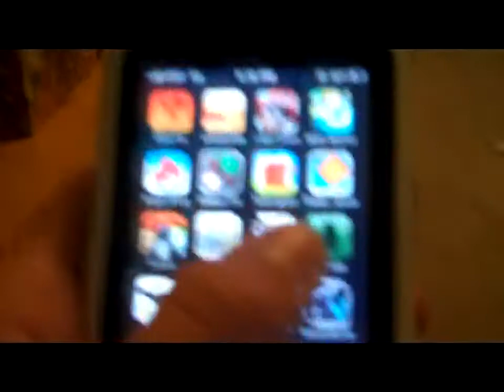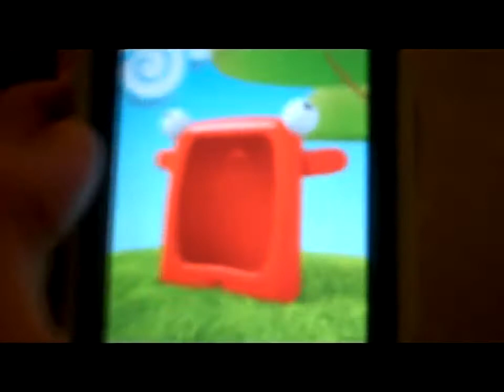SLL Update: Talking SHUT UP [REUPLOADED]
NOTE 2: This video is unrated. Furthermore, this video has NOT been upscaled.